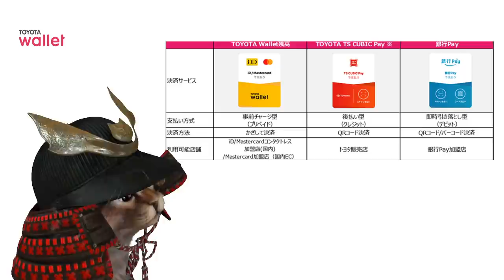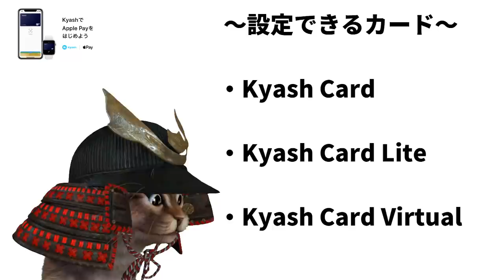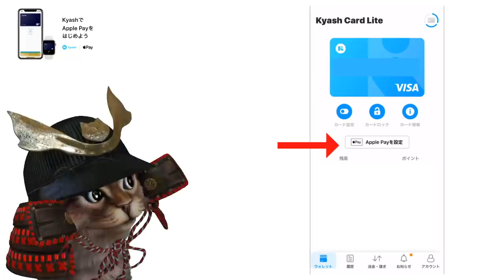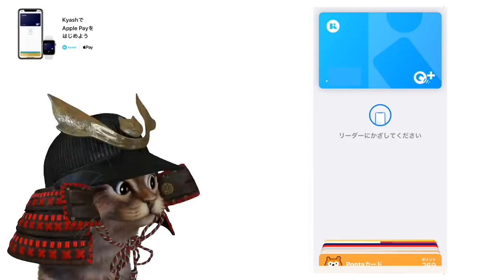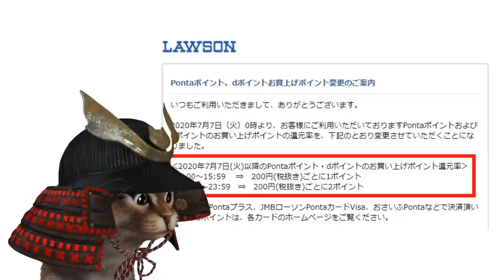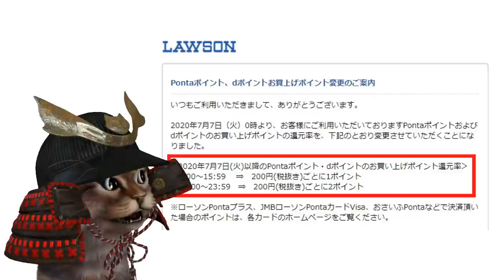Kyashが遂にApplePayに対応しQUICPAY還元の対象に！TOYOTAウォレットがAndroidに対応で1000円タダ！メルペイがセブン銀行ATMからチャージで先着で500円ゲット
【PR】 メルペイ×セブン銀行ATMキャンペーン

使用機材
マイク：Rode NT1A
キャプチャーボード：I-O DATA GV-USB3
オーディオインターフェース：YAMAHA AG03